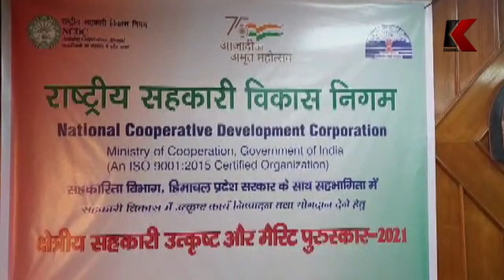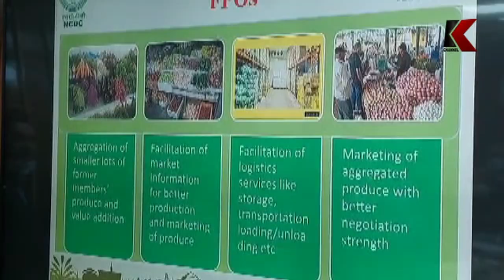सहकारी विकास में उत्कृष्ट कार्य करने वाली सहकारी सभाओं को किया गया सम्मानित